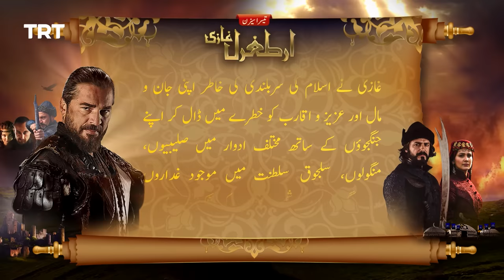Ertugrul Ghazi Urdu | Episode 49 | Season 3